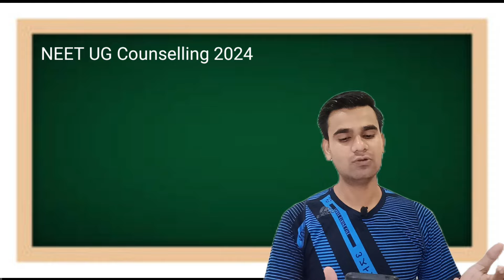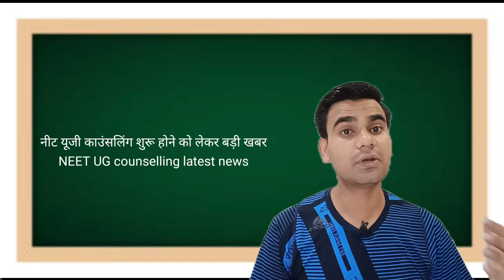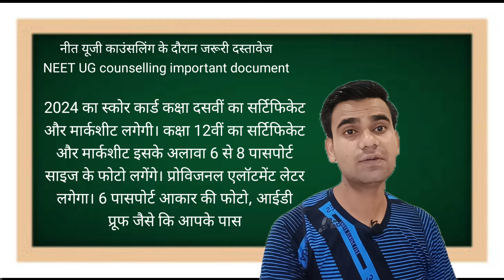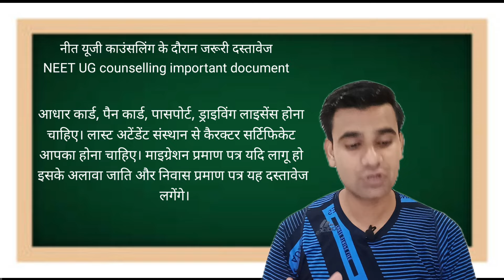neet counseling documents required 2024 | neet counseling 2024 neet counseling process step by step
azimsmartnotification NEET UG 2024 Exam Date नीट यूजी परीक्षा की तिथि Neet ug 2024 details

एनटीए नीट यूजी 2024
neet low score card
neet score card

neet mein  low score card mein medical College milega,
neet m low score card mein medical College milega
neet m low score card m medical College milega ya nahin,
neet m low score card m medical College milega kya,
neet 2024 score card,
नीट में कम नंबर आए तो भी मिल जाएगी कॉलेज,
neet mein kam number aaye to college mil jaega,
neet mein kam number aaye to Government College mil jaega kya,